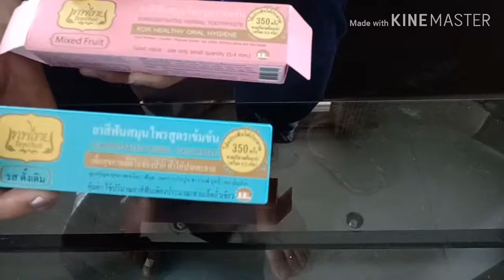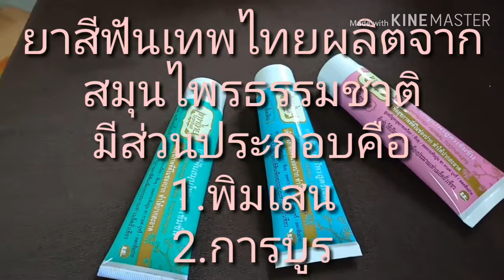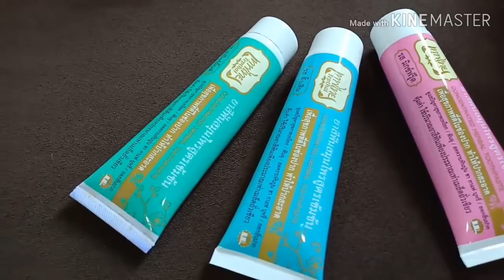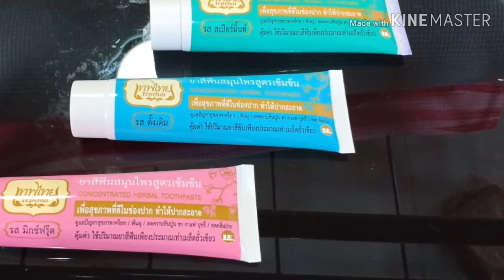ยาสีฟันกำจัดกลิ่นปาก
รีวิวยาสีฟันช่วยกำจัดกลิ่นปากให้น้อยลงเมื่อใช้เป็นประจำ